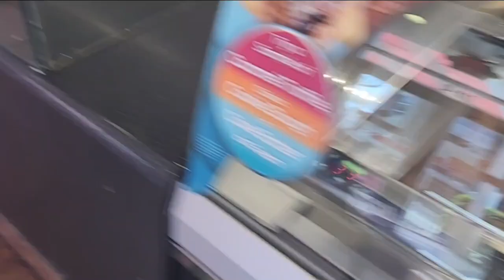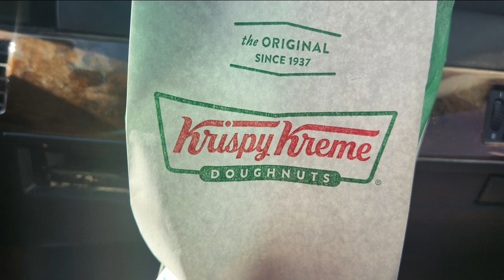June 7th, 2024 - Celebrate Everyday with Amazing Kay- Chocolate Icecream & Doughnut Day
June 7th is National Chocolate Ice Cream Day which Amazing Kay spent at The Cold Stone Creamery in Glendale, Arizona.

The first Friday in June is National Doughnut Day.
 Today Amazing Kay enjoyed a free doughnut at Krispy Kream Doughnuts in Arizona.